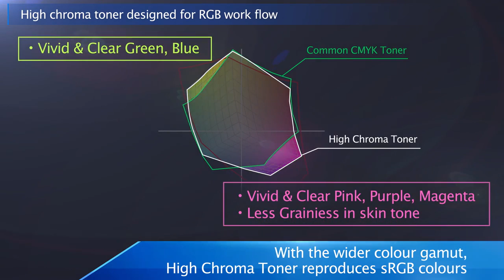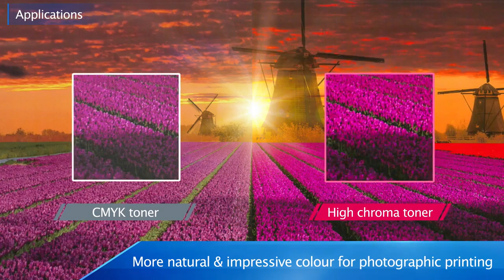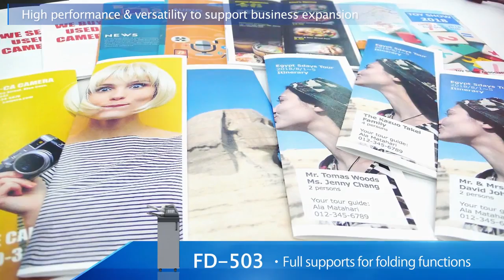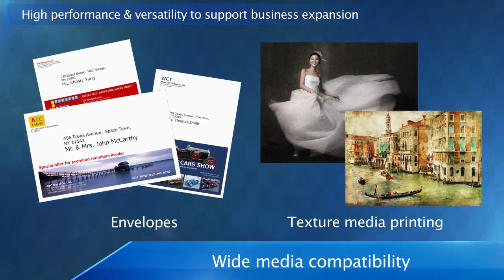Konica Minolta AccurioPress C83hc / c73hc